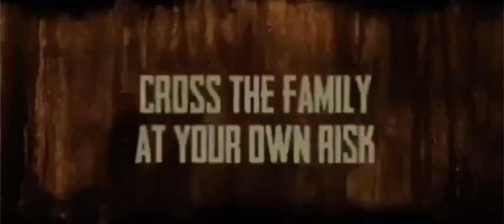Shottas 2 trailer